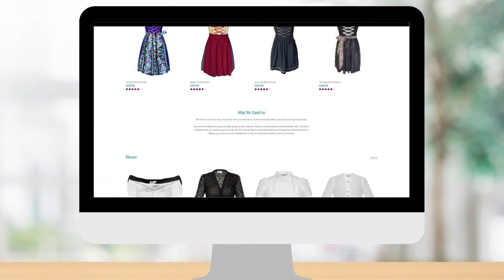Marketing an online dirndl store with Erika Neumayer Ehrat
In this episode Emma speaks to Erika Neumayer Ehrat of Rare Dirndl about marketing her online store.

Erika is a dirndl designer. She started designing dirndls in 2009 when she saw new designs coming out of Germany, but the American companies were still selling the same old styles. She launched Rare Dirndl in 2010, moved into the current appointment only store-front studio location in 2013 and have been growing the team and evolving the brand ever since.

00:00 Intro
05:01 The start of the business
12:53 The marketing mix
16:02 Email marketing
21:22 SMS marketing
25:18 Customer photos
31:05 Affiliates
34:50 Content between platforms
38:20 Facebook group
41:27 YouTube content
44:00 Pinterest
45:03 Word of mouth
46:49 Calling regular customers
56:30 Most effective
1:00:00 Quick fire round

The Digital Hive Podcast is all about marketing for small businesses. Each episode Emma interviews a business owner about their own marketing, or the marketing niche they’re an expert in. We hope this gives you ideas, and frees you up to do the kind of marketing you enjoy, plus teaches you a little about the different approaches and styles of marketing online. After all, you don’t know what you don’t know.

Honey Pot Digital is a marketing studio creating digital marketing for our clients, acting as a remote marketing manager. We also educate those looking to DIY through this podcast, our blog and The Marketing Apiary and offer consulting via our Happy Hour service.

If you think you, or someone you know or follow would be a great guest on the podcast, send me a DM on Instagram or fill out this form to be considered